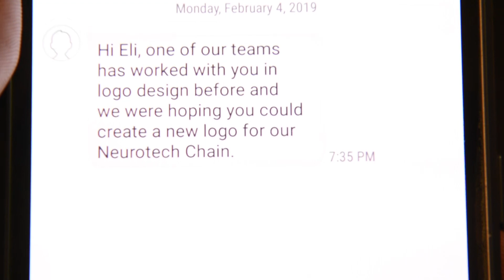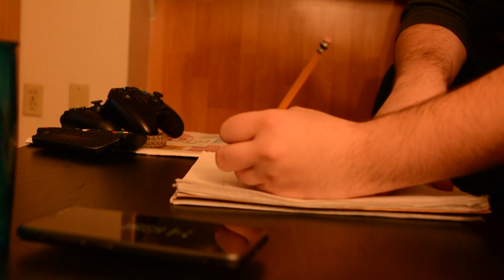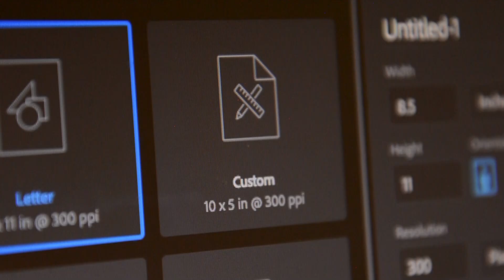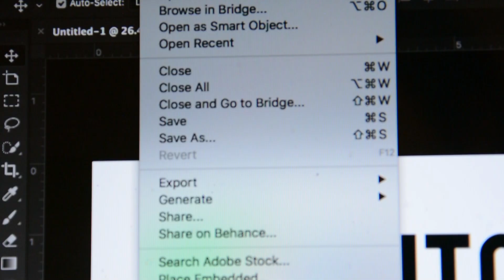LOGO: A Process Documentary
A process documentary on the creation of a logo design for a company. COMM 363